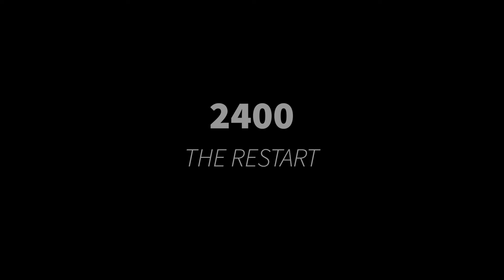THE FUTURE OF HUMANITY: A.I Predicts 400 Years In 3 Minutes (4K)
How will Humanity look in 400 Years? This exciting time-lapse of our future produced entirely by Artificially Intelligent Concept Futurists tells us exactly how.

Contents

0:00 The Reckoning - Year 2040
0:55 The Retreat - Year 2100
1:16 The Return - Year 2200
1:44 The Recreation - Year 2250
2:15 The Restart - Year 2400

If you found this video intellectually stimulating, then check out some inspirations for this video:

SpaceX: @SpaceX
Aitrepreneur on AI Art: @Aitrepreneur
MattVidPro on AI Art: @MattVidPro

ai predicts the future
the future of humanity
viral entertainment
scifi
science
concept art
ai art
concept design
future forecast
what does the future look like
400 years in the future
ai predicts 400 years in 3 minutes
viral content
netflix
cool videos
attention span
tik tok compilation
detox
dopamine
midjourney
social media overload
social media detox
best online business in 2022
best online business 2023
cinematic content
cool architecture videos
cool relaxing video
binge watching
futurism
ai optimism
scary ai
technology
cutting edge design studio
stable diffusion
evolution game
human evolution project
space x
nasa